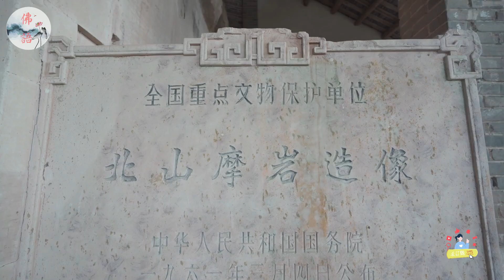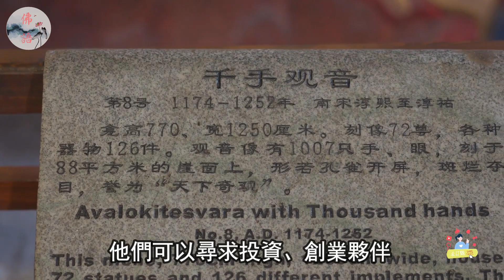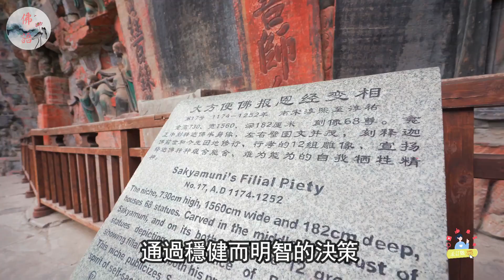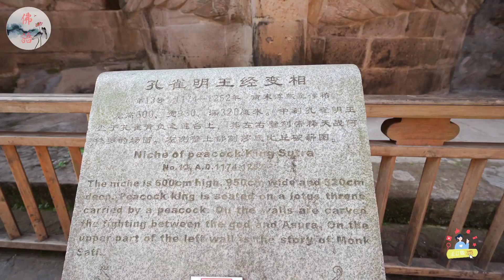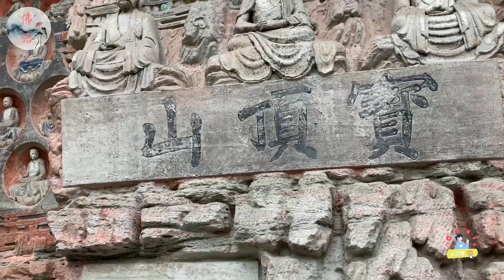龍蛇羊猴馬狗，哪個生肖將在2024年財富最旺？【佛語】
2024年是一個財富騰飛的一年，特別是對於這六個生肖：龍、蛇、羊、猴、馬和狗。他們將在財富方面迎來驚喜和成功，無論是投資、創業還是理財，都有機會實現財務上的突破。那麼，為什麼這六個生肖會有這樣的好運呢？又應該如何抓住這個機會呢？在這個視頻中，我將根據易學理論，為你揭秘這些生肖的財富特點和機遇，以及應該注意的事項。你將學習到如何根據自己的生肖提升財運，如何利用市場上的機遇進行投資創業，如何制定合理的理財規劃，以及如何避免財富上的挑戰和風險。如果你想在2024年實現財富的騰飛，那麼你一定不能錯過這個視頻。快來點擊下方的連結，觀看完整的視頻吧！

龍蛇羊猴馬狗，哪個生肖將在2024年財富最旺？
Which zodiac sign will have the most wealth in 2024, Dragon, Snake, Sheep, Monkey, Horse, and Dog?
竜蛇羊猿馬犬、2024年に最も富が盛んになる干支はどれですか。
용사양원숭이말개, 어느 띠가 2024년에 재산이 가장 왕성해질것인가?